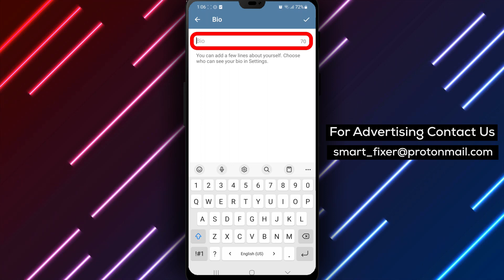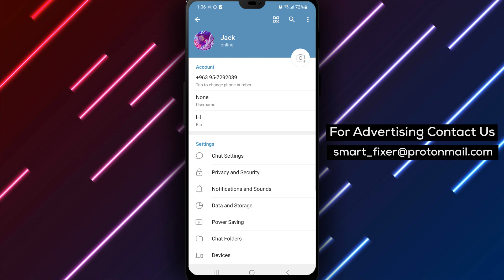How To Edit Your Telegram Bio - Full Guide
Learn how to edit your Telegram bio with this comprehensive tutorial. Follow these steps:

1. Open Telegram
2. Tap on the three stacked lines in the top left corner
3. Tap on the "Settings" by the gear icon
4. Tap on your Bio from the "Account" section
5. After you're done making changes, tap on the check mark icon in the top right corner

Express yourself and share important information by customizing your Telegram bio. Watch the video for a step-by-step guide on editing your bio.